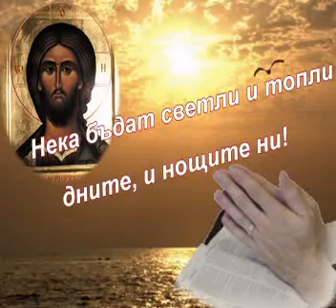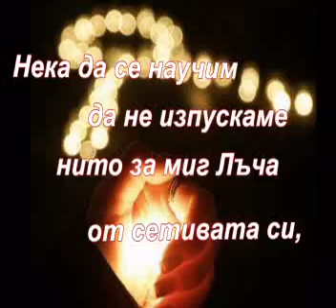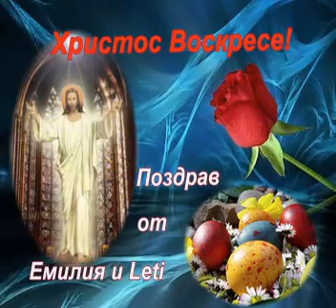Великден е! Христос Воскресе!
Христос Воскресе!